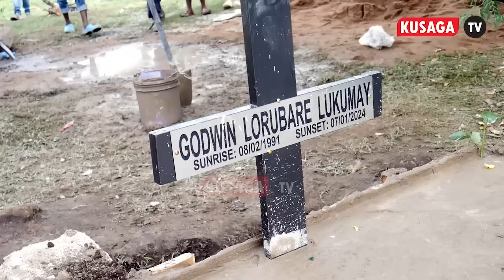MBUNGE ATOA KAULI NZITO KIJANA GODWIN ALIYEUWAWA KWA KUPIGWA NA KITU KIZITO